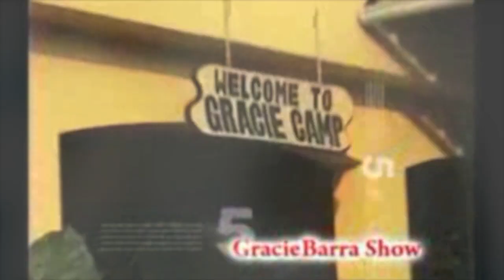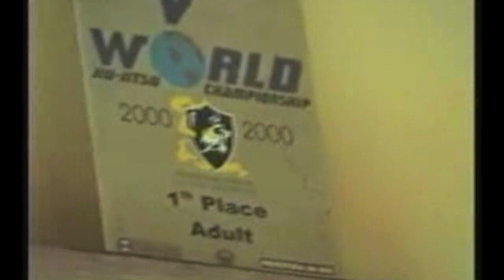Gracie Bara Back in the day- Gracie Camp Brazil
Eddie Redzovic training in Brazil Circa 2001

Come Try a FREE CLASS!
Gracie Barra Chicago
Lincoln Square
4900 N Lincoln Ave
Chicago IL, 60625